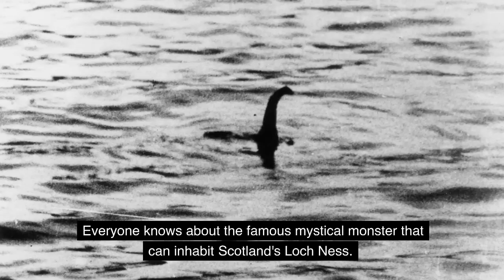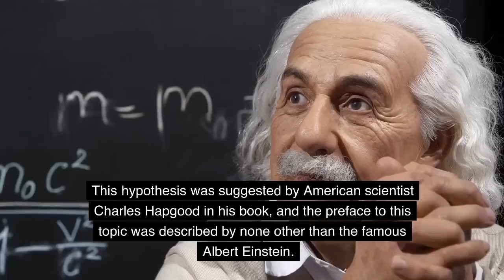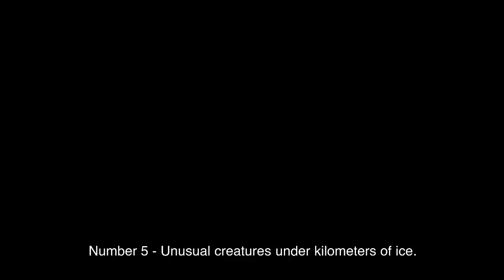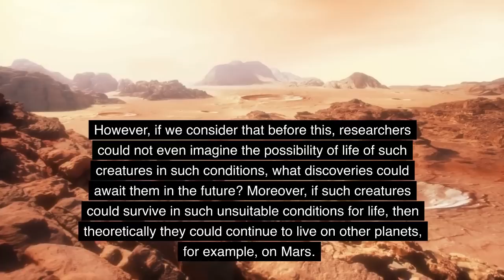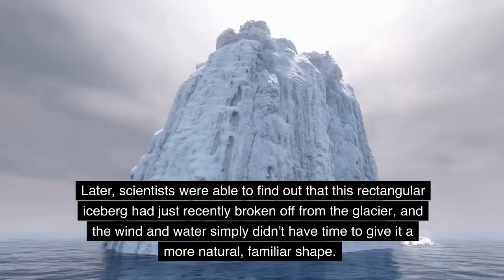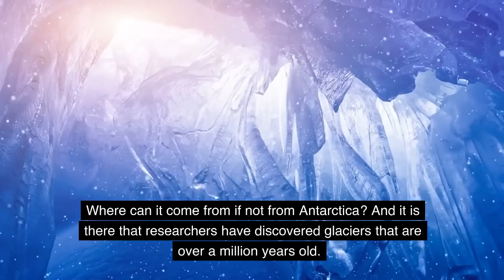12 discoveries in Antarctica that amazed explorers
Antarctica, a continent that remains poorly explored due to its vast area and harsh climatic conditions. The article discusses intriguing discoveries and theories related to Antarctica. Loch Ness Monster from Antarctica, the largest Last Mesozoic dinosaur, which lived millions of years ago. The theory that the lost city of Atlantis is buried beneath kilometers of ice in Antarctica. Discovery of a giant hole in the glacier, a mysterious phenomenon that is difficult to study due to the complex weather conditions in Antarctica. Large number of ancient meteorites that are perfectly preserved in Antarctica. Discovery of unusual creatures, such as squids, spiders, toothed worms, and completely transparent fish, under a kilometer of ice, which raises questions about the possibility of life in extreme conditions. Discovery of a "bloody waterfall" caused by microorganisms living in a subglacial lake. Iceberg of Unusual Shape, tells the story of a rectangular iceberg that surprised researchers in Antarctica due to its unusual shape. Volcanoes, describes Mount Erebus, the southernmost active volcano on the planet, and the living organisms found inside the volcano during rare expeditions. Ice Can Sing, explains the mysterious sounds emitted by ice in Antarctica caused by external forces. The Oldest Ice on the Planet, discusses the discovery of glaciers in Antarctica that are over a million years old, with the potential to reveal exciting discoveries. The Ice Cave and Subglacial Lakes, highlight two exciting discoveries made by scientists in Antarctica. These mysteries suggest that Antarctica has many secrets yet to be uncovered.